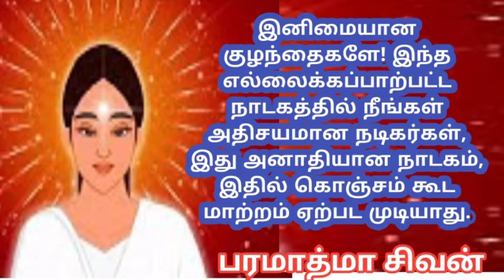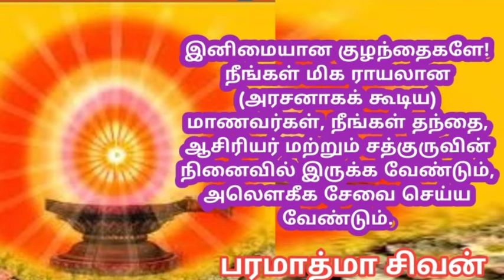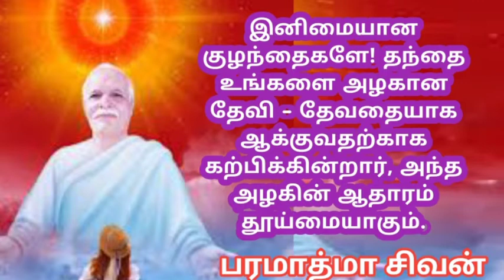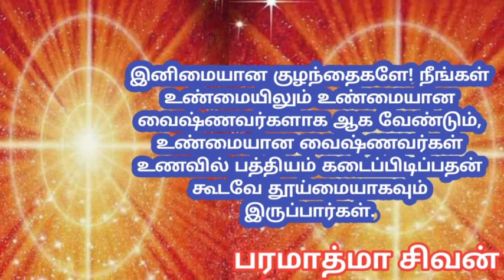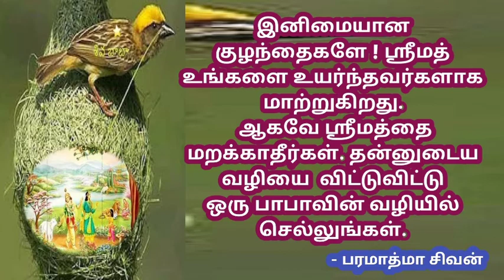Tamil murali -27 /09 /2020 - Bk guru tamil murali - இன்றைய முரளி - பரமாத்மா சிவன்-Bk gurumoorthi.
அனைவரும் அன்பான குழந்தைகள் தான், ஆனால், வித்தியாசம் என்ன உள்ளது என்பதை பார்த்துக் கொண்டு இருந்தார்கள். வரிசைக்கிரமம் ஏன் உருவாகின்றது? காரணம் என்ன?

Dear friends,

With love,